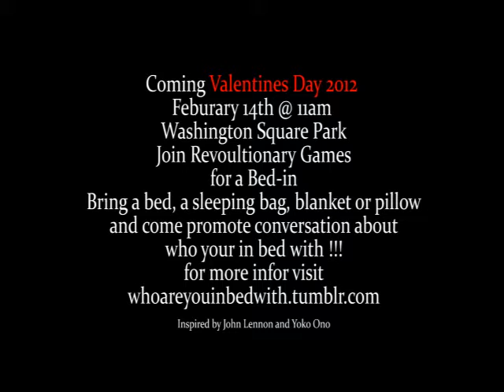Revolutionary games - Bed-in, asks who are you in bed with.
Revgames is a way for people to combine revolution and game play to break down barriers that normally exist around fear of speaking out. Revgames is about standing up against the larger corporations, local government and politicians in a none threating and non-violent way. Revgames looks to engage people to share, play and express themselves In fun and creative ways, shareing these games with others and building on games to push boundaries. This is the launch of our newest game, "bed-in" play inside or outside, set up a bed stage and create performances and raise questions.

Bed-In, Bed-Out, Revolution All About!
February 14th Launches new OWS Game-Campaign asking:
WHO ARE YOU IN BED WITH?
RevPlay | Washington Square Park | Valentine's Day, Tuesday, February 14th 11am

Inspired by John Lennon and Yoko Ono's famous 1969 Bed-In, Occupy Wall Street supporters RevPlay launch their newest campaign-game, urging people everywhere to ask Who Are You in Bed With? On February 14th, we reclaim Valentine's Day as an invitation for peaceful revolution: love over money, staging a Bed-Out in the public square, open to all to get in the bed, bringing the conversations that happen behind closed doors, out into the open. Politicians: Who are you in bed with? Government: Who are you in bed with?

The game can be played by anyone, anywhere and participants are invited to document their play

Join Use on Valentines day in Washington Square Park.. Bring your own Mattress, Pillow, Blanket, sleeping bag and crawl into bed with us to express yourself with play.

HOW TO PLAY:
1. Get in Bed
2. Stay in Bed
3. Action: Who are you inbedwith?
inbedwith loved ones?
inbedwith puppets?
inbedwith evil corporations and fat cats?
inbedwith The 99%?
inbedwith... bedbugs?
Let us know through signs, movies, photos, riddles...
4. Document and SUBMIT thru submit button below
6. Have fun!
7. Good luck!

Kickoff F14 until M14 wrap up. This last date is a celebration, as is the VDAY one. This game is an open invitation for all to playtogether, ie, all other occupations and people accross the planet are invited to play, and we have infrastructure to attempt the feat. All you gotta do is follow the simple rules on the Tumblr!

Location
Washington Square Park on Feb 14

Tuesday, February 14, 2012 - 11am - Launch
Wednesday, March 14, 2012 - Closing Party Time tbd

Inspired by John Lennon and Yoko Ono